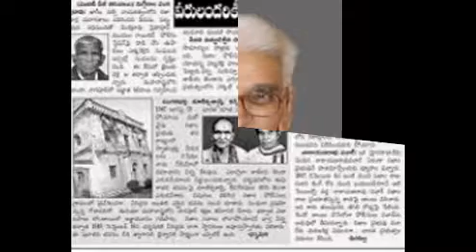Telangana amarula photos few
telangana freedom fighters photos few of them. Telangana is a region of the state of Andhra Pradesh, which is due to become a separate state on 2 June 2014. Before Indian Independence it was part of Hyderabad State (Medak and Warangal divisions) which was ruled by the Nizams.